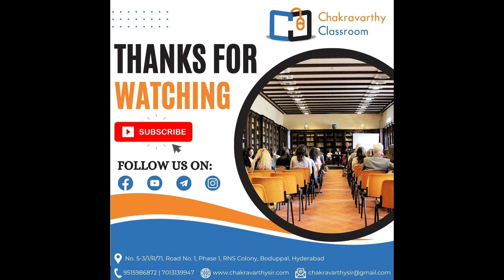Daily News Bulletin - 3rd July 24 - Sbi po, Ibps po, Clerk, ssc cgl, chsl, rrb ntpc, rbi, naabard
Sbi po
Sbi Clerk
Ibps po
Ibps clerk
Rbi Grade B officer
Naabard Grade A
ssc Cgl
ssc Chsl
ssc gd
rrb ntpc
Lic AAO
Rbi assistant
Naabard Assistant
Lic Assistant
NIACL AO
NIACL Assistant
Csat
Clat
Upsc
Appsc
Tspsc
Tnpsc
Rpsc
Uppsc
Defense exams
online coaching
upgrad
unacademy
khan academy
chakravarthy sir
puzzle test
seating arrangement
syllogism
tricks
shortcuts
daily news
current affairs

Quant short tricks
Quant shortcuts
Quant advanced problems
Quantitative Aptitude
directions
online bank exams
online coaching
online ssc coaching
best coaching for ssc cgl
chsl previous papers
alphabet problems
mental ability
general intellegence
iq level
mental ability puzzles
cds exam
nda exam
airforce jobs
internal promotions
caib
jaib
bank exams
sbi internal exams
free coaching
the best teacher
government exams
state government jobs
online jobs
psychometric exams
group discussions
campus recruitment tests
case studies
mba entrance exams
mat exam
cat exam
cat level questions
cat level quant questions
Assumptions
arguments
conclusions
courses of action
cause and effect
inferences
english vocabulary test
cloze test
error detection
rearrangement of sentences
railway exams
government jobs in india
appsc groups exams
tspsc exams
dsc notification
sbi notifation
ibps notification
B.Ed exam
teacher training institutes
ctet exam
tet exam
delhi police
crpf exam
bsf constable exams
AP police exams
ap si exam
Telanga polic exams
Afcat exam
Telangana si exam
Telangana constable exam
Loco pilot exam
UP police si exam
Up constable exam
Rajasthan police exams
constable exams
iit jee
neet exam in india
bitsat exam
bitsat reasoning
bitsat aptitude
campus recruitment tests
crt
TCS exam
infosys aptitude exam
cognizant aptitude exam
software companies aptitude exams
software questions
dell aptitude exam
box puzzles
floor based puzzle
puzzle short trics
best faculty for reasoning
best faculty for quant
ankush lamba
rakesh yadav
percentages
averages